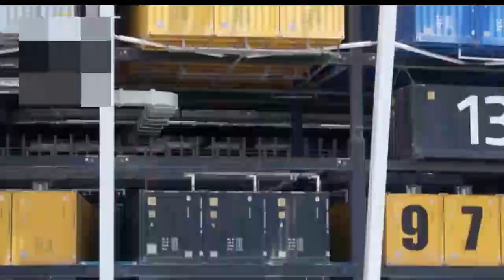Stadiumfor FIFA WORLD CUP 2022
STADIUM in Qatar for FIFA 2022 world cup
video from creative common:
Music from youtube
Title: ringside
Artist: Dyalla